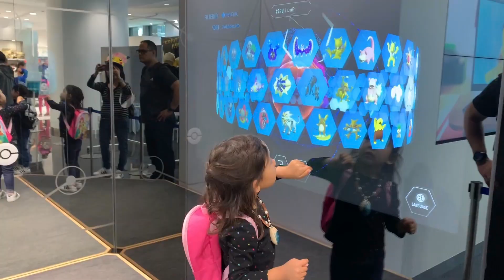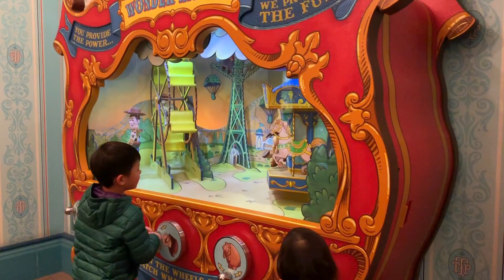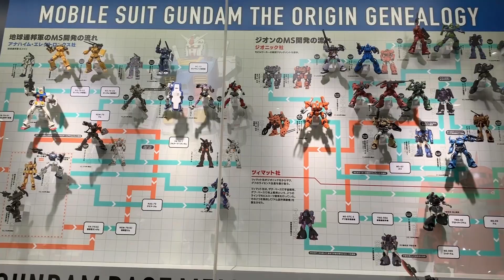Tokyo, Japan - Spring 2019